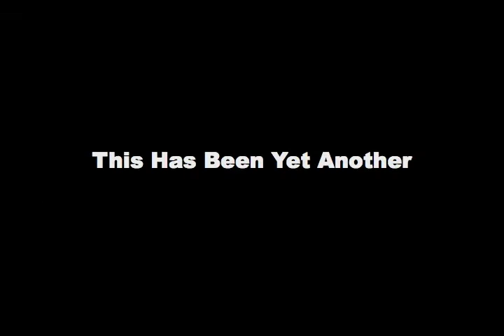My Blue Heaven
Fishing at the islands.